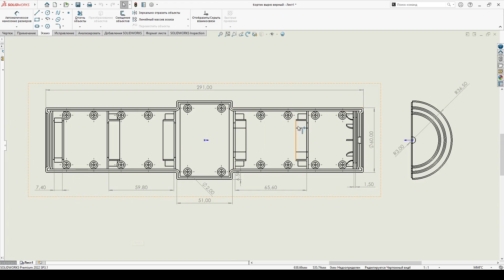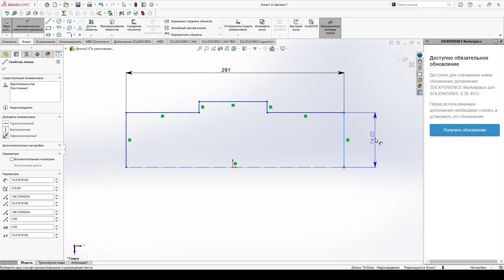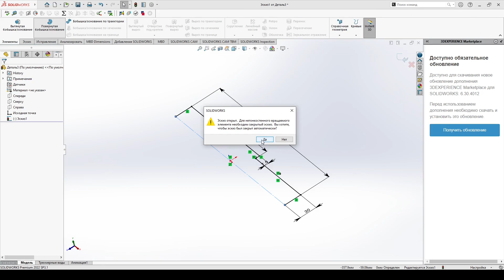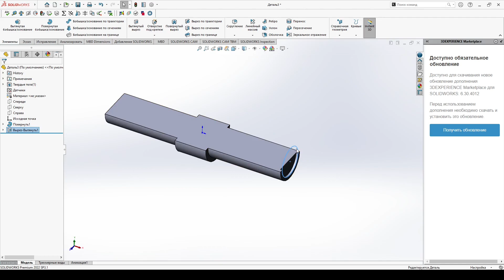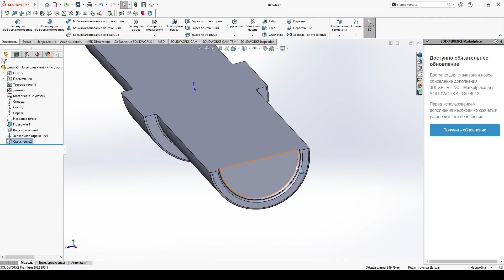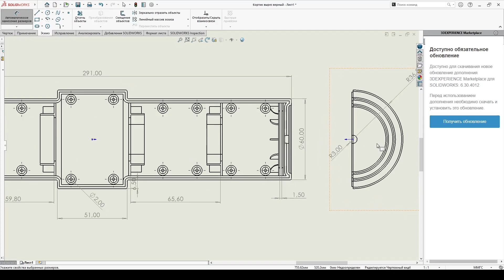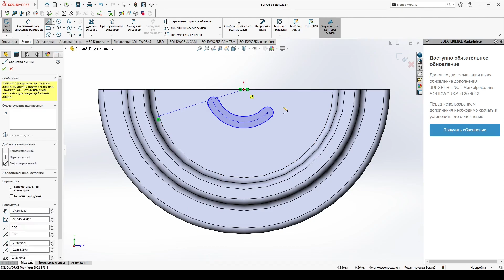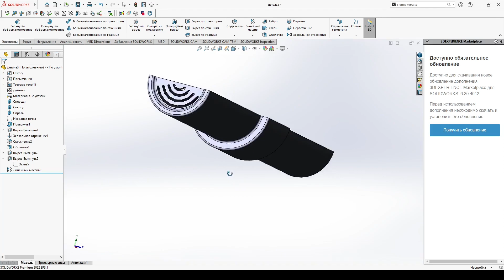1.2. Инструменты проектирования корпусных элементов. Внешнее построение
Автор: Батажева А.С.